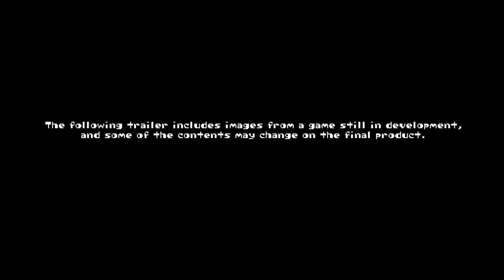Randal's Monday pre-order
Randal’s Monday, developed by the Spanish team Nexus Game Studios, centers around geek and pop culture references from the 1990s and early 2000s, and gives a pretty authentic insight into how hard it is to overcome these stupid days of each week: Randal is the best main character one can ever imagine: he’s kleptomaniac, a sociopath and an awful friend above all.

After his friend Matt’s engagement party, waking up on a Monday morning with a massive hang over, Randal finds Matt’s wallet in his pocket. Inside the wallet, there’s that really precious engagement ring. It doesn’t take Randal much and long to sell the ring – triggering a fatal curse: Matt commits suicide, and Randal is now supposed to live through the same fateful Monday again and again, doing whatever is needed in order to fix the horrible situation. Randal must recover the one precious ring and his life, before the situation worsens… or the universe collapses.

Randal’s Monday features cynical humor, geek culture references and classic point & click adventure gameplay at its best: The game pays tribute to a generation of gamers, readers and viewers of subculture media products. Players will find countless items and references to things they grew up with. Retro video gaming consoles, anyone? Your favorite movies and TV series from the 80s, 90s and 2000s? It’s all in there! Take your time and pixel-hunt each screen for everything that’s in there – whereas the adventure gameplay takes care to use all of today’s comfort features, of course.